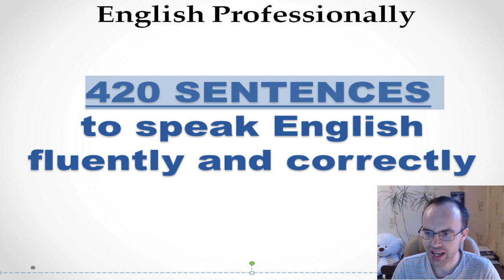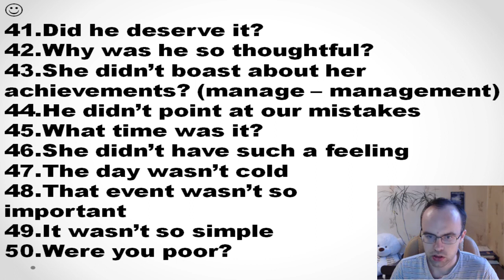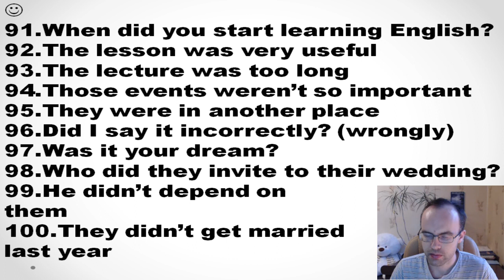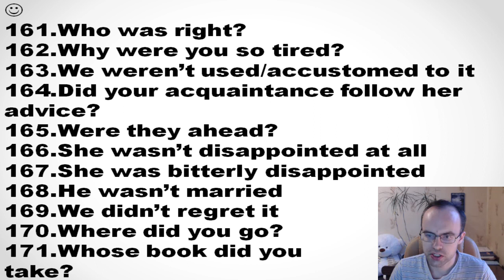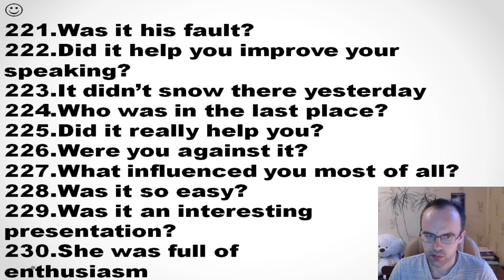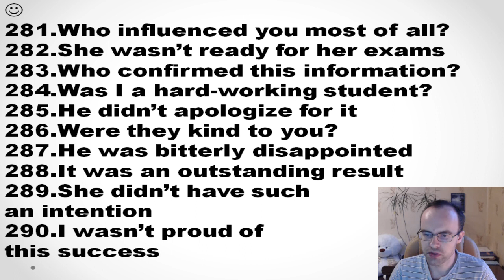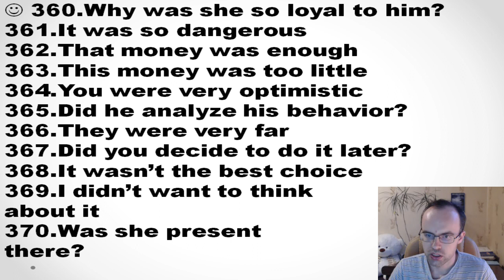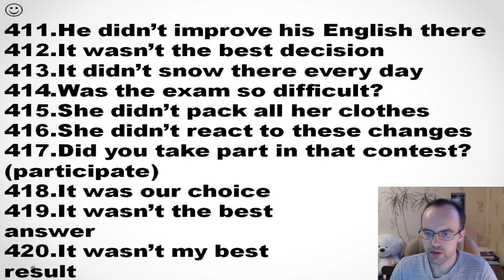420 SENTENCES TO SPEAK ENGLISH FLUENTLY AND CORRECTLY. HOW TO LEARN ENGLISH SPEAKING EASILY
We learn english sentences with irregular verbs in english for speaking English fluently and correctly